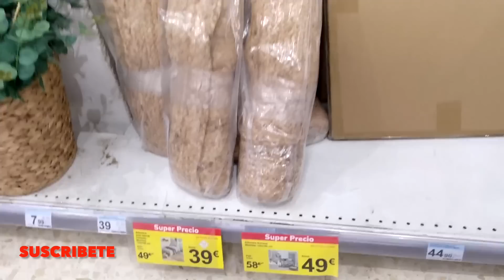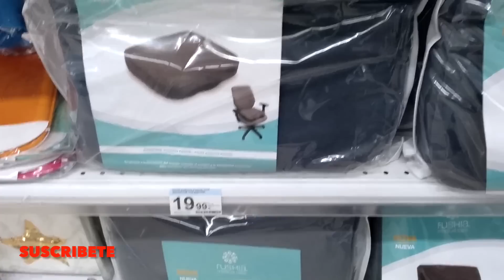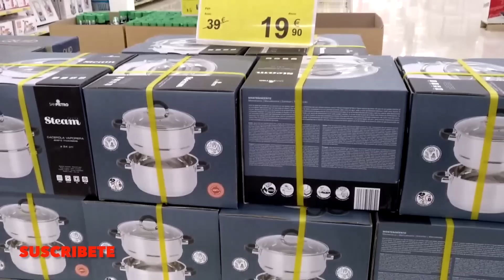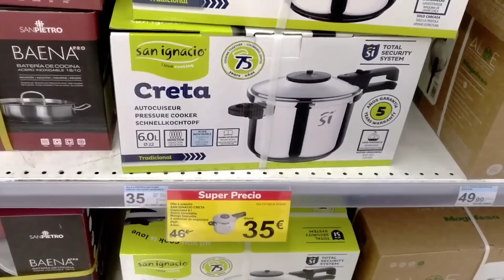CARREFOUR NOVEDADES 2022 🤗DECORACION,ESPEJOS,TEXTIL,COCINA,ALMACENAJE,ORGANIZACION,HOME,IDEAS,OFERTA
CARREFORUR  Novedades y ofertas, COCINA,TEXTIL,DECORACION  para este 2022 no dejes de verlo.
Y HAZ CLIC EN LA 🔔 PARA RECIBIR NOTIFICACIONES CUANDO SUBO NUEVOS VIDEOS PARA TI.
BESOS.